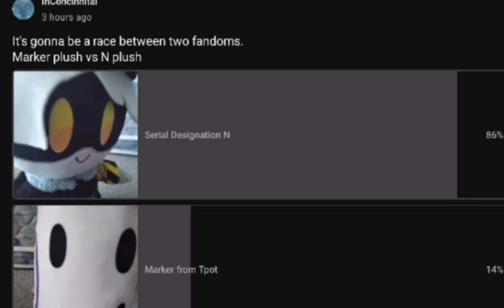N plush vs marker plush (Murder Drones vs tpot/bfb)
Murder drones is better than bfdi in every practical way